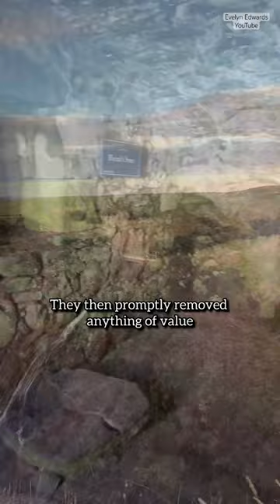How did Dunnottar Castle become a Ruin?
Welcome to my series of Castle Shorts!  In each video I tell you a small nugget of information about each Castle.  In this video I tell you a bit about Dunnottar Castle and how it became a ruin.

X ➭ @Evelyn_Edwards1

ABOUT ME

Evelyn Edwards is a successful American actress, history presenter and photographer. She has appeared on such shows as National Geographic’s Hydrogen vs. Hindenburg, Bosch, Criminal Minds, Castle, The Mentalist, Parenthood, The Thundermans, The Kicks, Marry Me, Outsourced, the Academy Award winning film Her, and the film Mimi which reached #1 in multiple countries.
She holds a Bachelor of Arts Degree and Masters of Music Degree from UCLA and a Professional Studies Diploma from Mannes College of Music. She and her husband Chris love exploring the world and sharing their passion and love for castles, history and photography together.